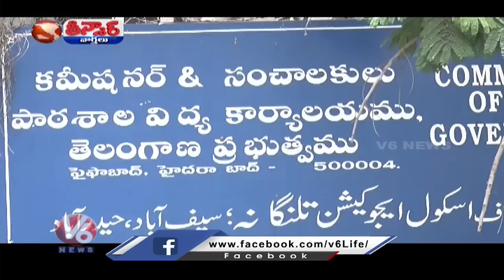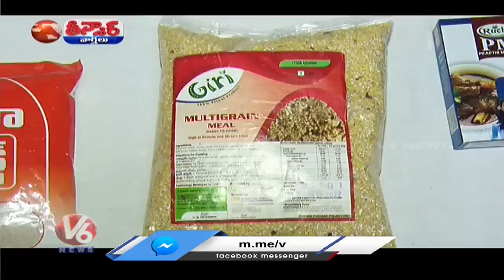Harsha Vardhan Reddy Vs Jupally Krishna Rao | Govt Teachers-Property Details | V6 Teenmaar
Harsha Vardhan Reddy Vs Jupally Krishna Rao | Govt Teachers-Property Details | Double Bedroom Clash-Gangula | 5k Cr Robbery | V6 Teenmaar

మాస్క్ అడిగితే..